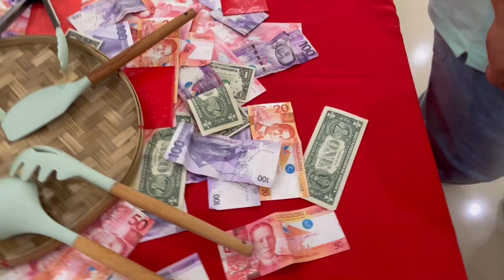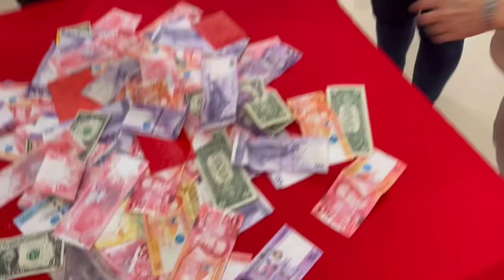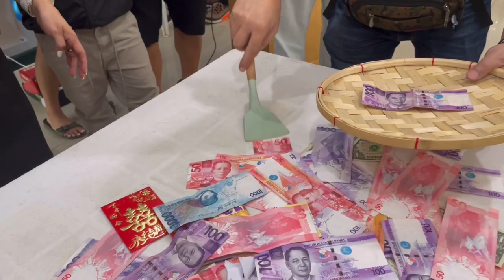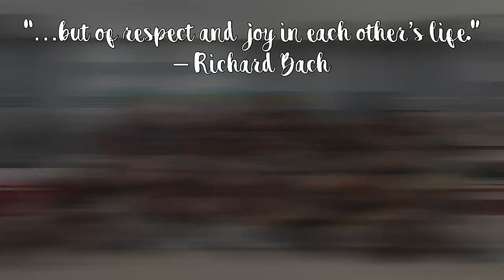Sandok Pera Challenge/ Abelardo Family Reunion Part 4